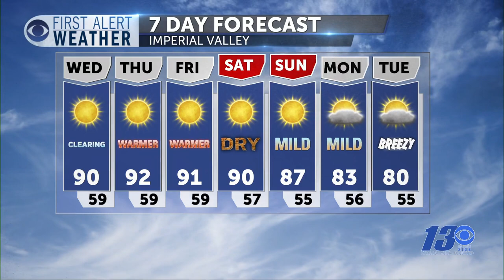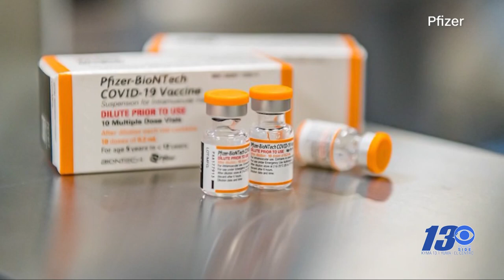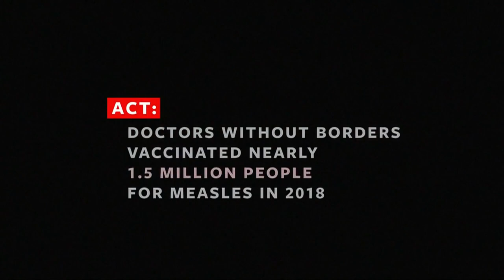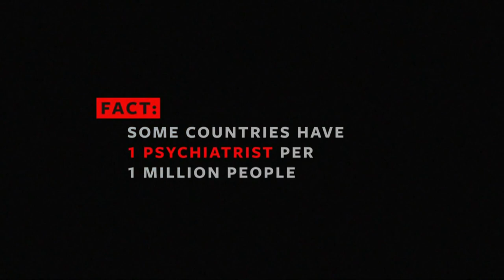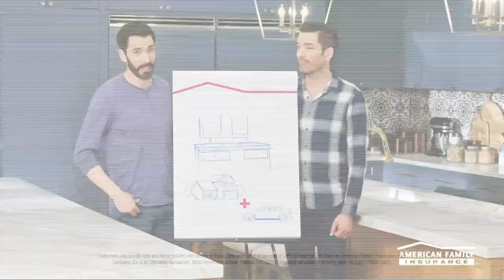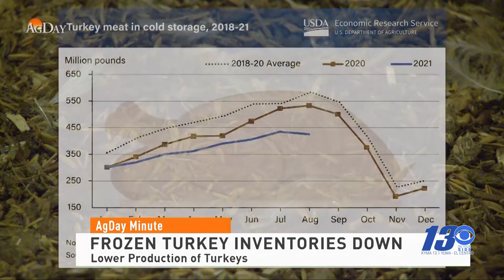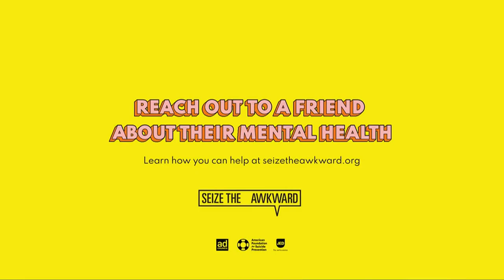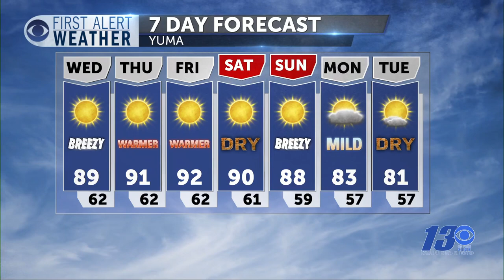High-speed chase ends in jump from five-story bridge